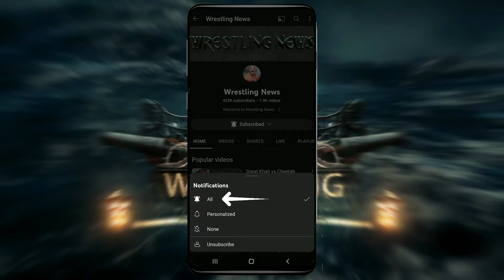Seth Rollins vs Cody Rhodes Wrestlemania XL Match Wrestling News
hello this is Seth Rollins vs Cody Rhodes Wrestlemania XL Match Wrestling News wwe2k23 I recorded and edited this content  please don't copy

You can also tell me which gameplay match u want to see

wrestling news